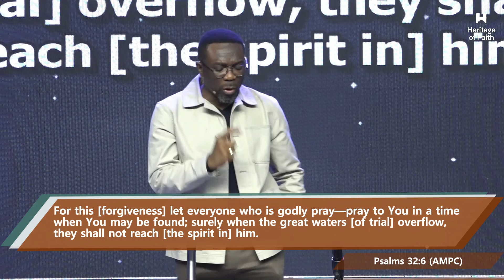Power of the Spirit 4 - 1st Service | Rev Peter Alabi | 26th May 2024